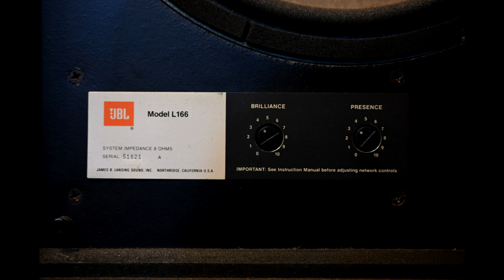JBL L166 리뷰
L112와 4312의 사이에 성격을 가진 L166을 이야기 해봅니다.

아래는 녹음 결과입니다.